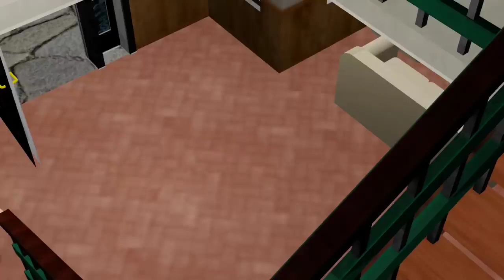Gulli Bulli Aur Chucky || Chucky Horror Story Part 1 || Apk Android Games || Scary Doll Story 😱😱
Gulli Bulli Aur Shaun apne dost, Josh ke ghar usse Birthday wish karne ke liye jaa rhe hain aur Josh ko ek box milta hai jisme ek doll rahta hai aur wo khooni doll koi aur nahi balki Chucky hai 😱😱

Gulli Bulli Aur Chucky Part 1 | Gulli Bulli | MAKE JOKE HORROR
|| Gulli Bulli Aur Chucky Part 1 ||

chucky horror story
apk android games
chucky game story
chucky horror story Part-1
Curse of Chucky
Cult of Chucky
Seed of Chucky
make joke horror
make joke planet
gulli bulli
gulli bulli baba
mjh
mjp